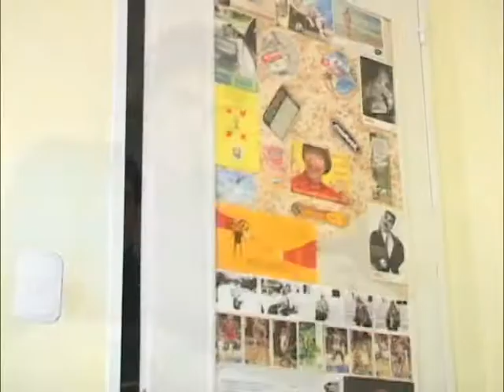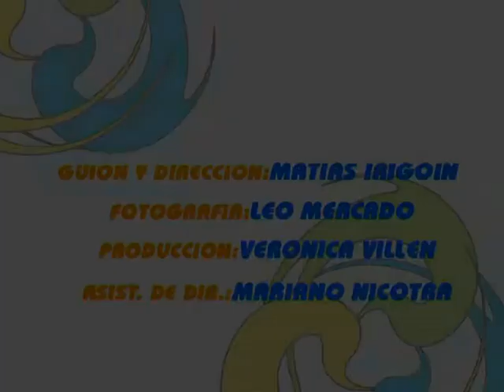Que noche la de anoche - Corto "Cualquier Cosa tv"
Un cortometraje de suspenso con toques de comedia,que cuenta la historia de un joven que regresa a su casa muy de noche, y durante el trayecto se cruza con un maleante con habilidades fuera de lo normal.
 Protagonizado por Nestor gonzalez, Juan Buscarini, entre otros. Este corto fue realizado para el programa Cualquier Cosa Tv.